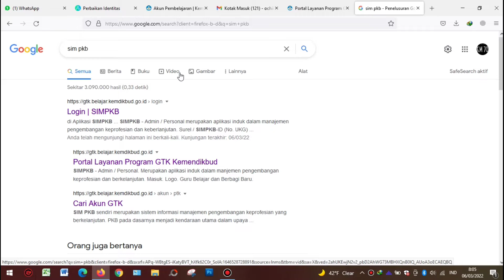Ayo Segera Tautkan Akun Belajar ke SIM PKB